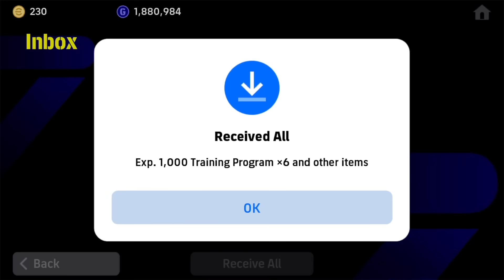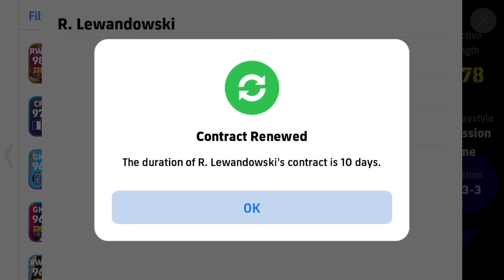NEW FEATURED!! 😱😱 PACK OPENING!! EFOOTBALL 2024 MOBILE